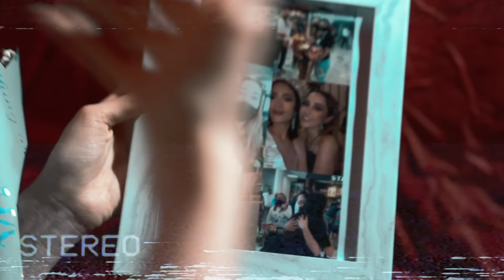Last Christmas (versión español) - Carolina Ross